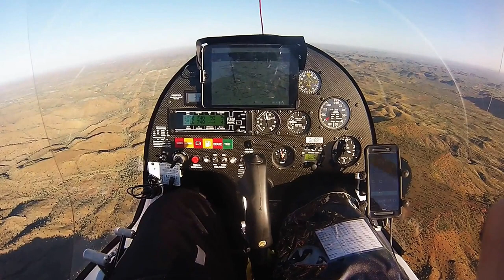Gyro to Kununurra 2016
Gyro through Australia,
XC Gyro trip from Newcastle to Kununurra Return